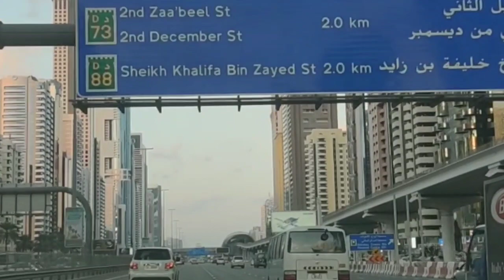Dubai_city tour| Dubai city is most luxurious city in the world|My Family Vlog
This is my first Vlog |Dubai city tour-best visit places| Burj khalifa ln_depth👍